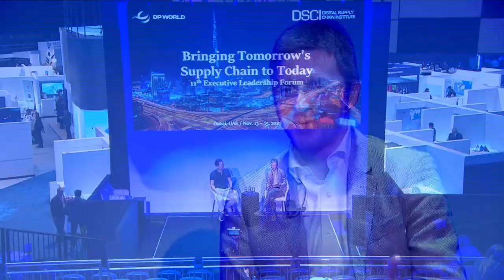DSCInsights in Action: The Power of an Open-Source E-Bill of Lading